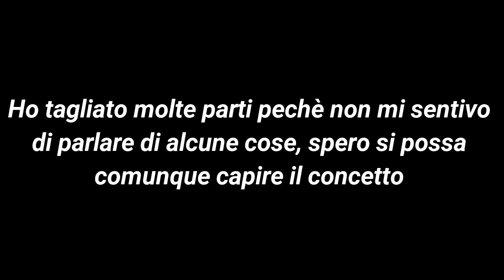La mia opinione su ARIANA GRANDE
🍃 people are not always what they say they are❄️, how they act or what they look like🌼, people tend to show you what they want you to see🐚, not what they really look like🌱